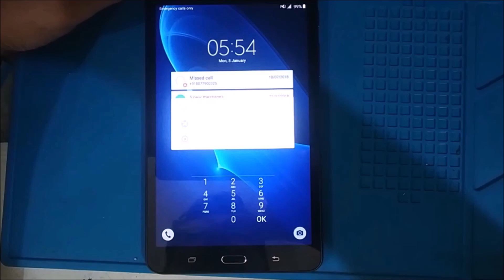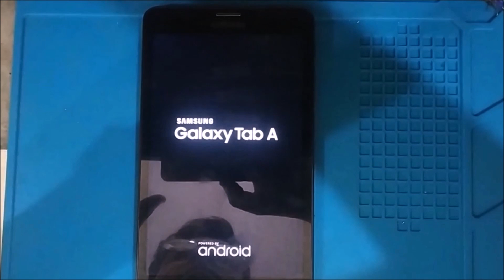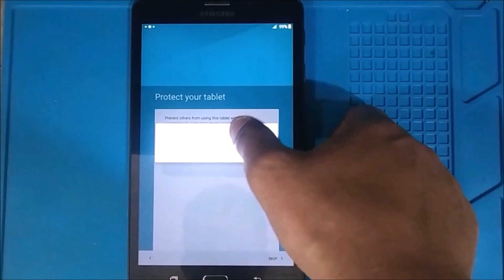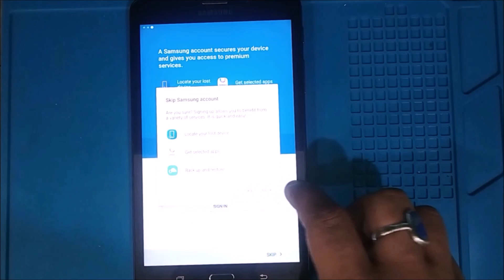Hard Reset Samsung Galaxy Tab A 7.0 | SM-T280 Hard Reset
Learn how to do Hard Reset of Samsung Galaxy Tab A 7.0?

A factory reset, also known as a hard reset or master reset, is an effective, last resort method of troubleshooting for mobile phones. It will restore your phone to its original factory settings, erasing all your data in the process. Because of this, it's important to back up information before you do a factory reset.

Press and hold the Power button, then press the Volume Up button while still holding the Power button. Using the Volume buttons highlight Wipe data/factory reset. Press the Power button to select the option. Confirm by selecting Yes and let the phone do its thing.

It will not remove the device's operating system (iOS, Android, Windows Phone) but will go back to its original set of apps and settings. Also, resetting it doesn't harm your phone, even if you end up doing it multiple times.

A factory data reset erases your data from the phone. While data stored in your Google Account can be restored, all apps and their data will be uninstalled. To be ready to restore your data, make sure that it's in your Google Account.

Hard reset keys for Samsung galaxy Tab A (SM-T280) are Vol+Home Key+Power Button on start up.

We, at TechShop, try our best to help our audience to learn everything about Softwares and hardware related to mobile phones and laptops, personal computers, Macbooks and much more.

We help you so that you don't have to spend any money. Therefore, this channel is more of DIY technology videos.

We work on bringing you the latest technology tips and tricks that help you solve your daily technology problems.